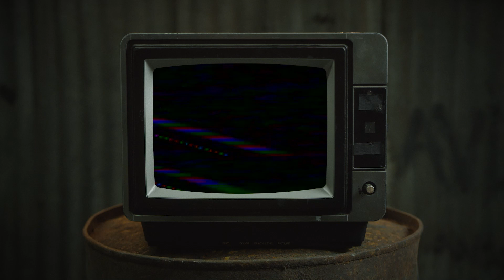Exploring Abandoned Bus Terminal in Ukraine | Part One | Archived Urbex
Here's a brief video clip captured by Asbjørn during a solo trip to Kyiv prior to the invasion. Ukraine is a great destination for urban exploration, and we look forward to the opportunity to visit this beautiful country again.

Let us know in the comments what you thought about the video, or simply just give it a like or subscribe to us for more adventurous videos in the near future!

00:00 - Introduction
00:32 - Two Hours Earlier
01:23 - Terminal Complex
06:40 - End of Part One